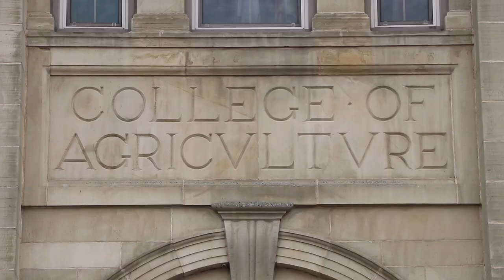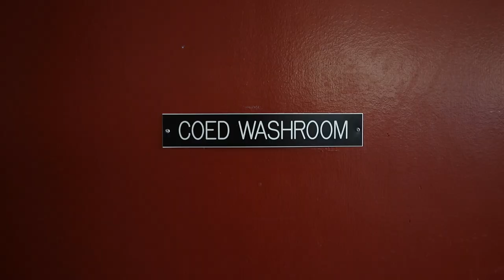Residence Tour - Agricultural Campus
Have a look at what life is like in residence for the students on our Agricultural Campus.